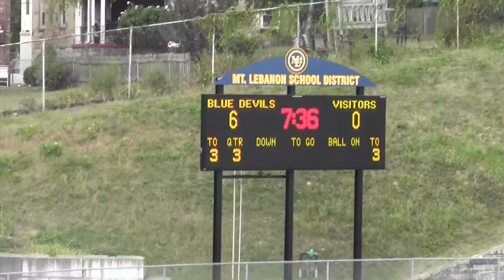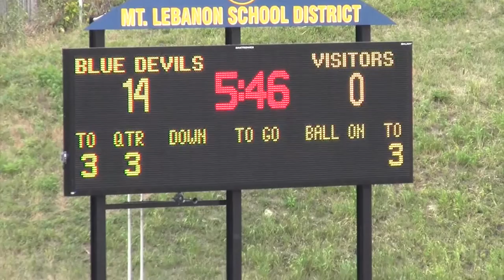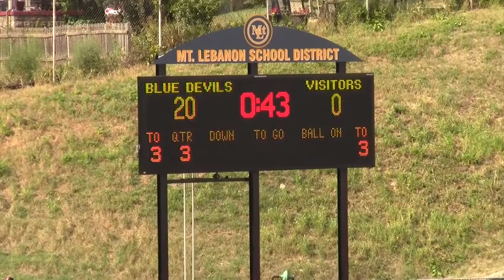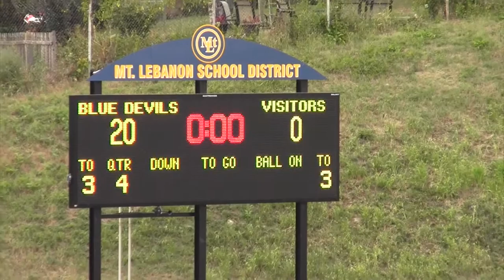JV Game Lebo White vs USC Black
Youth Football game between Mt. Lebanon White and Upper St. Clair Black. Played at Mt. Lebanon High School Stadium - September 5, 2015. JV Level (3rd and 4th graders).